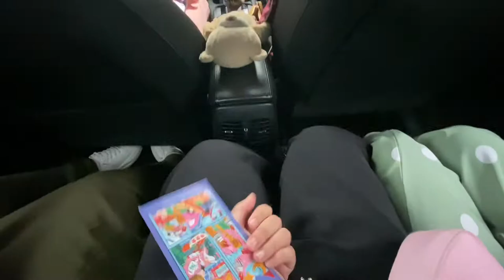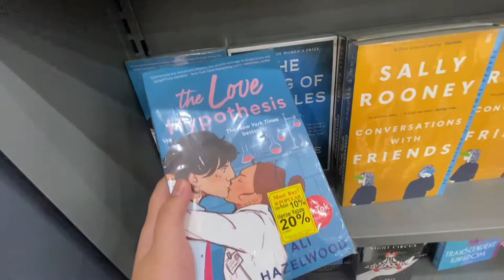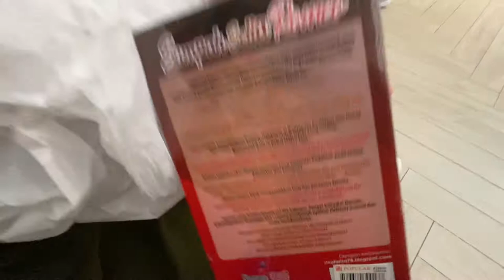weekend diaries | open house & going out with my friends